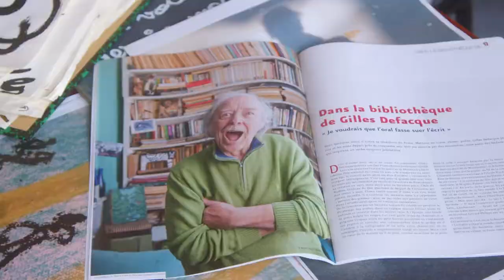Solid'art Lille 2021 - Secours Populaire x JonOne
Solid’Art Lille 2021 : 120 artistes et un formidable parrain - JonOne

190 000 € collectés pour le Secours populaire du Nord
➡️ 3 800 journées vacances offertes cet été 👏

🎥 Theo Pitout / Observascope Agency